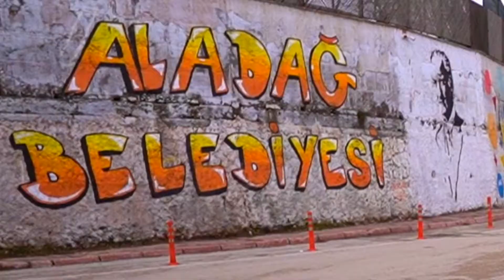Kız İsteme Töreni Kız İsteme Seremonisi - Kız İsteme Merasimi-tuzlu kahve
Muhteşem kız isteme töreni, duygusal, eğlenceli ve hüzünlü Kız İsteme
kız isteme seremonisi
Kız İsteme Çiçeği
Kız İsteme Çikolatası
Kız İsteme Gondolu
Kız İstemede Neler Yapılır?
Kız İstemede Ne İkram Edilir?
Kız İsteme Tepsisi
Kız İstemede Ne Giyilir?
Kız İsteme Elbisesi
Kız İsteme Konuşması Nasıl Olur?
Kız İsteme organizasyonu
Kız İsteme video Klipleri

Whatsapp bilgi hattı : 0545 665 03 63
Whatsapp bilgi hattı : 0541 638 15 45
Whatsapp bilgi hattı : 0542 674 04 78

Gazipaşa Pandora Sokağı Seyhan/ADANA